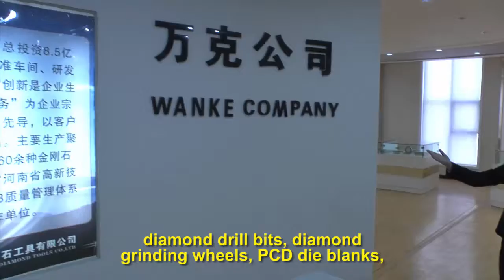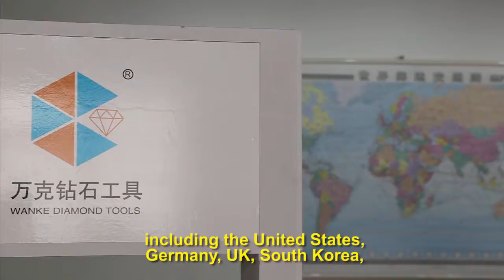Synthetic Diamond Powder Workshop Products Exhibition Hall HNHONGXIANG